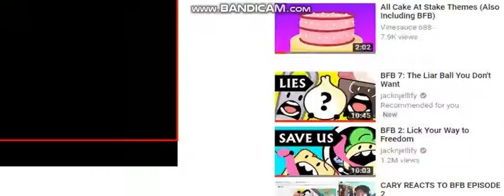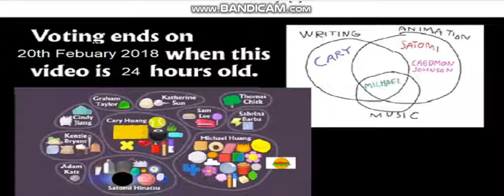BFB Camp 8: The Factor Of 4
Voting Ends On 20th Febuary 2018 GMT as This Video Is 24 Hours Old.